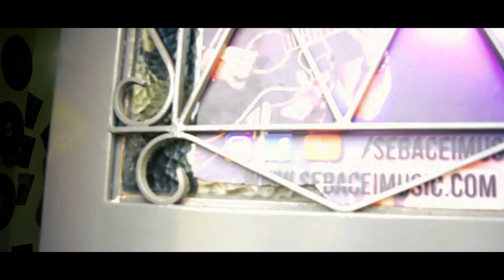EL ZEN-CEI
►Esto es lo que pasa cada vez que un alumno decide adentrarse en la cueva de Seba Cei.

► Packs de Técnica disponibles. Visitá para más info.

Rig:
NIKON D3300